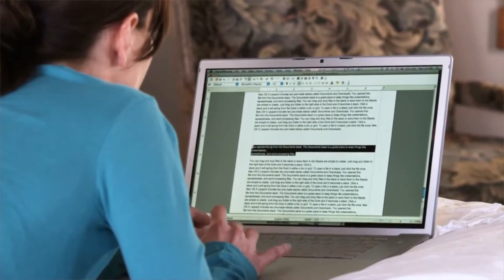Social Media Marketing Fails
We talk a lot about content marketing and how important it is for your social media pages. It's not enough to be present and active on social media channels because of the widespread use of online platforms for marketing.  If you've noticed that your content is not taking off like it should, start with an objective review of what's working and what's not. Do you know what to look for? We've found the common ways that people fail at content marketing.